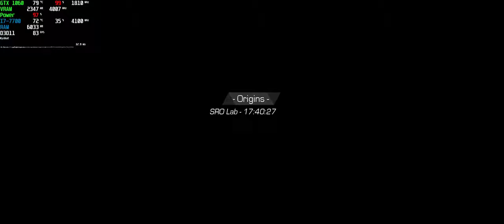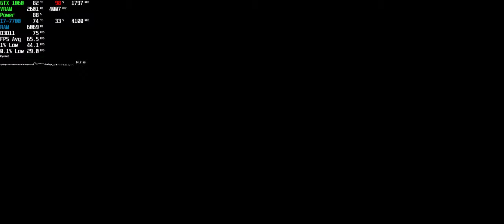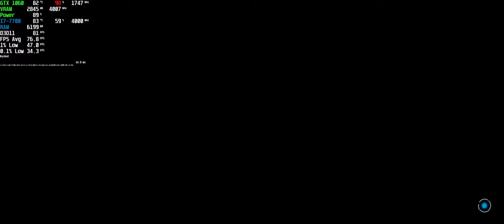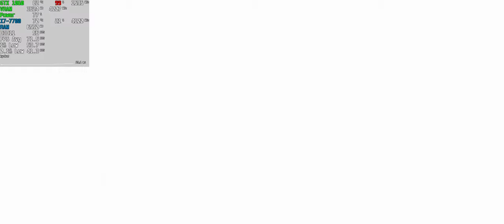Bright Memory (version 1.0) Ultrawide 21:9 | GTX 1060 Medium 60FPS PC Steam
Game: Bright Memory Gameplay
Resolution: 2560x1080
Graphic Settings Quality: Custom Medium
Locked: 300FPS (Afterburner)

Wanna Help my Channel? :)

Bright Memory is a lightning-fast fusion of the FPS and action genres, created by one-man development studio FYQD using Unreal Engine. Combine a wide variety of skills and abilities to unleash dazzling combo attacks.

『Bright memory』は個人デベロッパーFYQDがUnreal Engine 4で開発した、FPSとACTを融合したスピード感あふれる作品です。さまざまなスキルや能力を組み合わせ、華麗なコンボを叩き込みましょう。超自然科学研究機構(SRO)に所属するシアの冒険が、今始まります。

+ PC: Acer Aspire GX-783-BR13
+ CPU: Intel Core i7 7700 @ 3.60GHz (Kaby Lake)
+ GPU: NVIDIA GeForce GTX 1060 6GB GDDR5 (PNY)
+ Motherboard: ACER Aspire GX-783 (U3E1)
+ RAM: 16,0GB (2x8) DDR4 - Dual-Channel @ 1200MHz (2400MHz)
+ Storage: Hybrid 1TB + 8GB Seagate (SATA)
+ Game Storage: 128GB KINGSTON SV300S37A120G (SSD)
+ System: Windows 10 Home Single Language 64-bit
+ Monitor: LG ULTRAWIDE (2560x1080@60Hz)